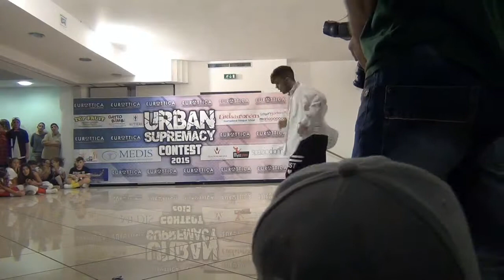USC15 Over17 Giuseppe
Urban Supremacy Contest 2015

CREW CHOREOGRAPHIC COMPETITION
Over17 Giuseppe